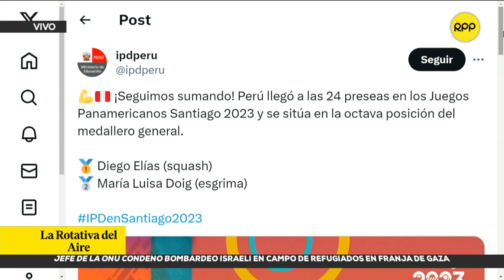Diego Elías y María Luisa Doig ganaron medallas en Juegos Panamericanos 2023